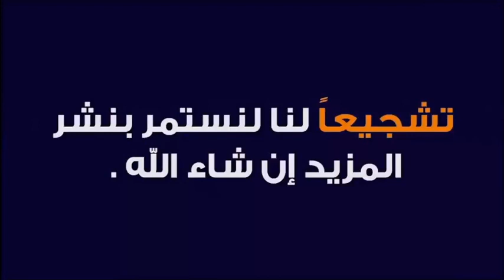اللهم فرج عنا يا مفرج 🕌 مع الدكتور طيب كريبان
جديد 2020 : اللهم فرج عنا يا مفرج 🕌 مع الدكتور طيب كريبان
 ▬▬▬▬▬▬ஜ۩☺۩ஜ▬▬▬▬▬
 ▬▬▬▬▬▬ஜ۩☺۩ஜ▬▬▬▬▬
⛔ أحبابي الكرام ، إذا أعجبكم الفيديو رجاءاً لا تنسوا :

 ▬▬▬▬▬▬ஜ۩☺۩ஜ▬▬▬▬▬
مواضيع سابقة

🕌 عَنْ أَبِي هُرَيْرَةَ، عَنِ النَّبِيِّ صَلَّى اللهُ عَلَيْهِ وَسَلَّمَ قَالَ:
 ▬▬▬▬▬▬ஜ۩☺۩ஜ▬▬▬▬▬
⚠️ توضيح مهم ❗

 ▬▬▬▬▬▬ஜ۩☺۩ஜ▬▬▬▬▬
# هاشتاغ الموضوع #